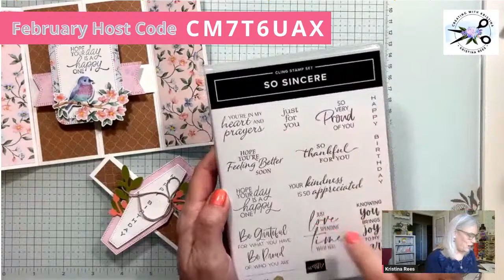Fun Fold Friday Center Pop Out Gate Fold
In today's video I'm going to show you how to create this way cool Pop Out Gate Fold using the FREE Flight and Airy Designer Paper.
Click SHOW MORE to see links mentioned in this video